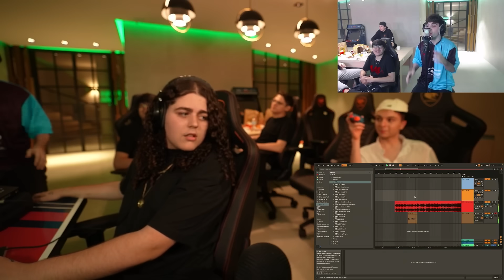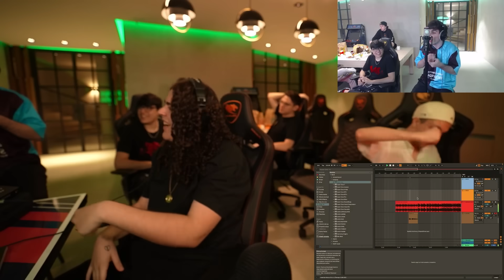hice mi primer canción con los pibes 😎